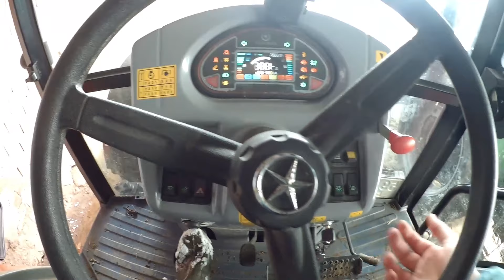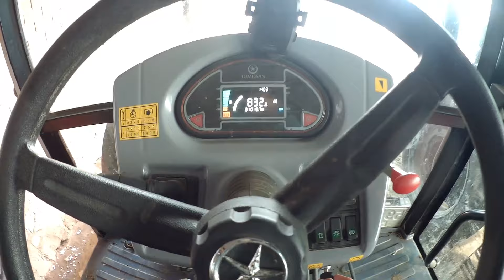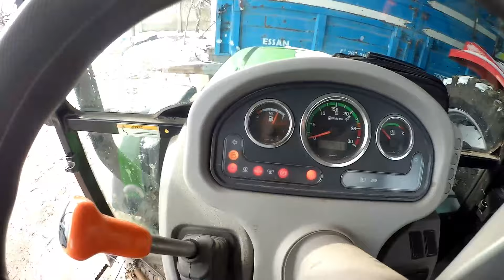2024 KARLA GELDİ ! GEZİNTİ-COLD START!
Bu videomda sizlere yağan karı ve traktörlerimize cold start yaptım.Umarım beğenirsiniz